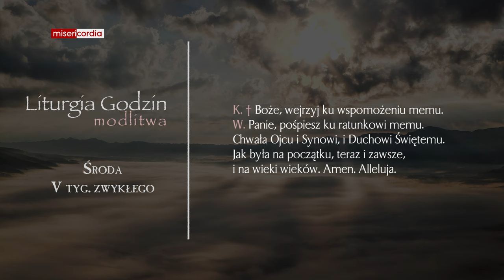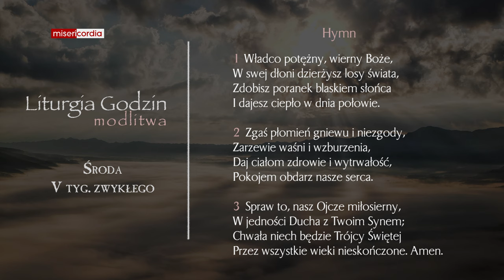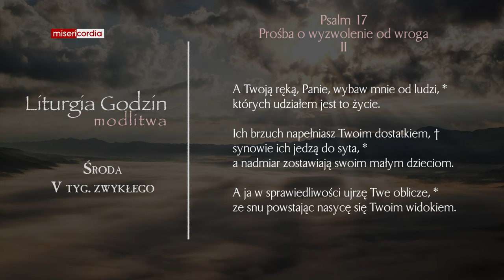Liturgia Godzin | Modlitwa Południowa | Środa, V tyg. zwykłego